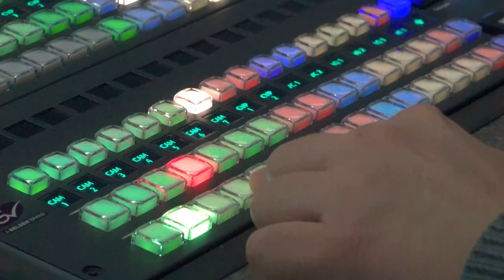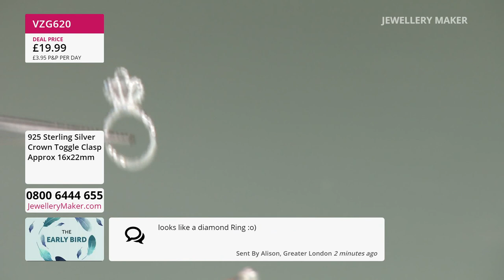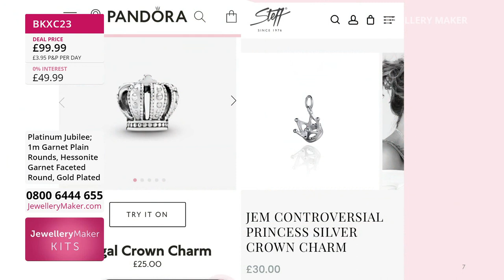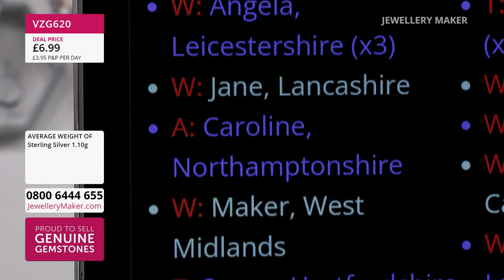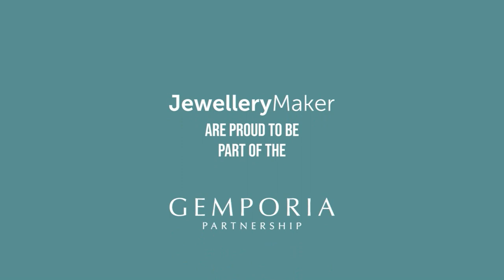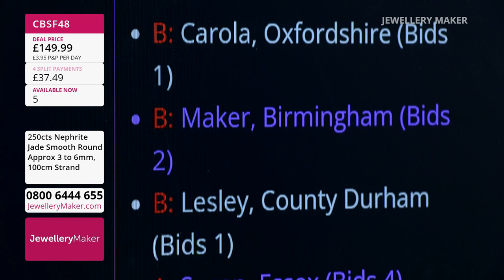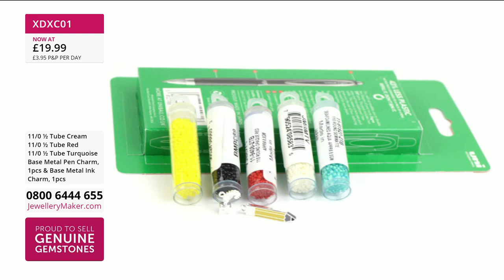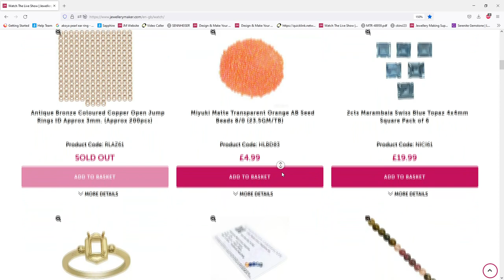JM LIVE 3/6/22